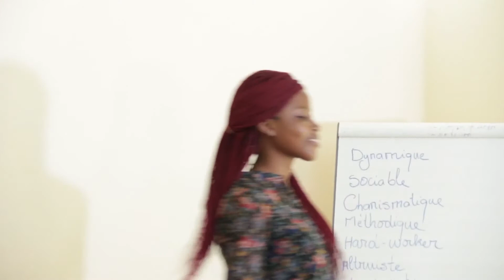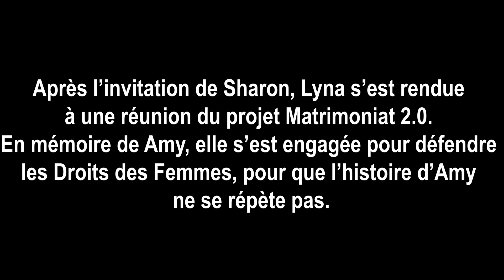Harcèlement en ligne des jeunes activistes - TOXIC S1, Ep3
Le corps sans vie d'Amy était affalé sur le tapis de la chambre, les médicaments éparpillés, Amy a succombé à une overdose. Plus de retour en arrière. Comment en est-elle arrivée là?

Entre violences, injures, harcèlements, mensonges, TOXIC nous fait voyager dans un univers qui expose les violences faites aux femmes et leurs conséquences dans toute leur laideur.